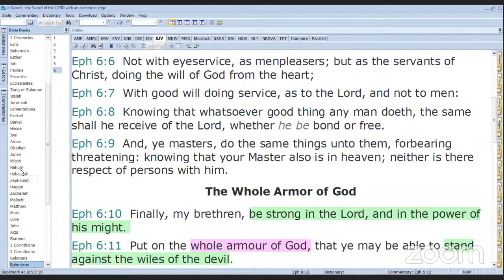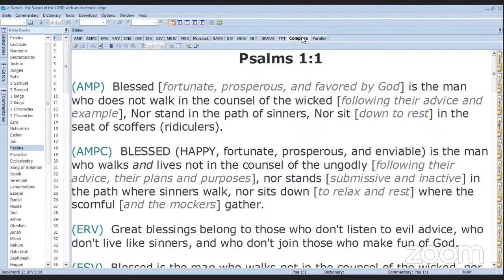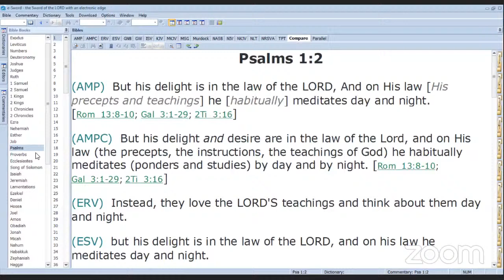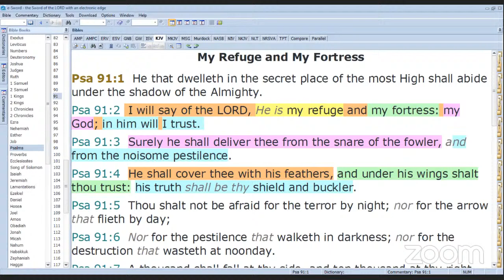Delight In The Law Of The Lord, Part 1. 1st June 2021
Our content doesn't oppose medical advice. Seeking proper care and adhering to prescribed treatments are vital. We don't advocate ignoring expert opinions of healthcare professionals. God's will is for us all to live a healthy life and we acknowledge the vital role of both medicine and spiritual faith in promoting overall well-being.